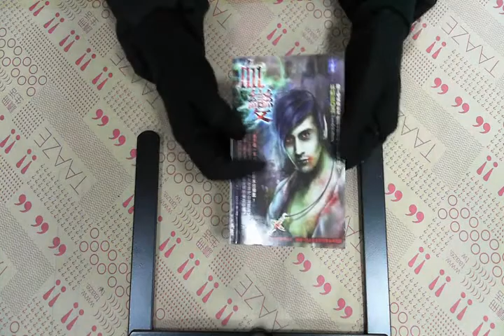TAAZE｜血變 二手書書況 9789862900727